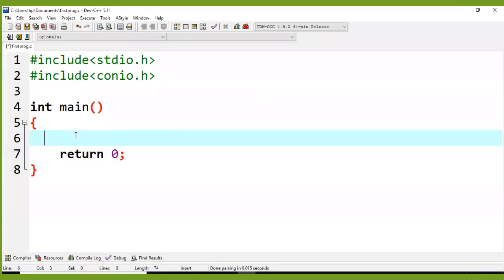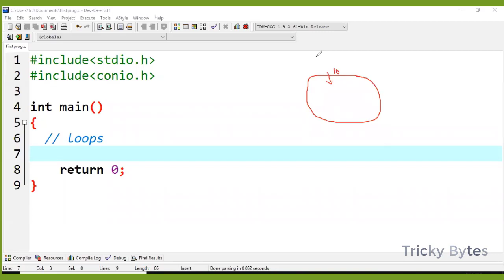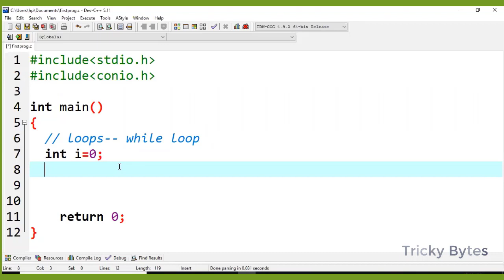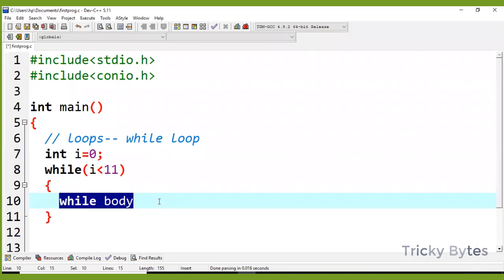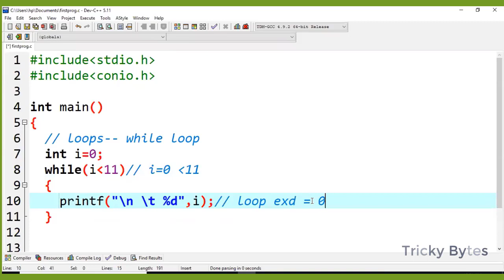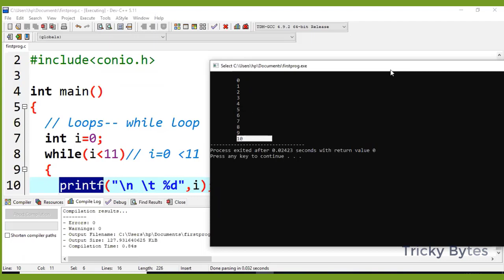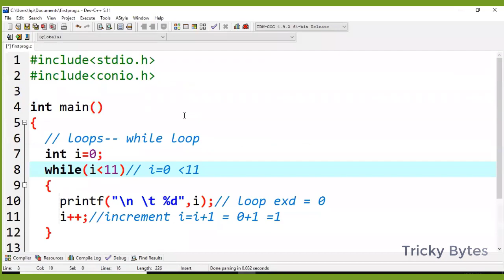While Loop in C